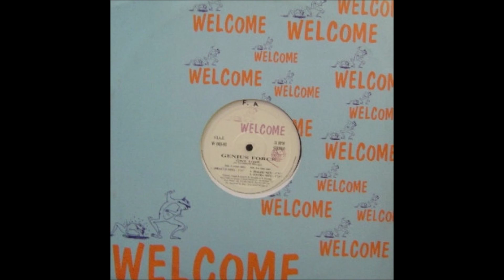GENIUS FORCE.(GIVE LOVE.(BRACCO MIX.)(1993.)